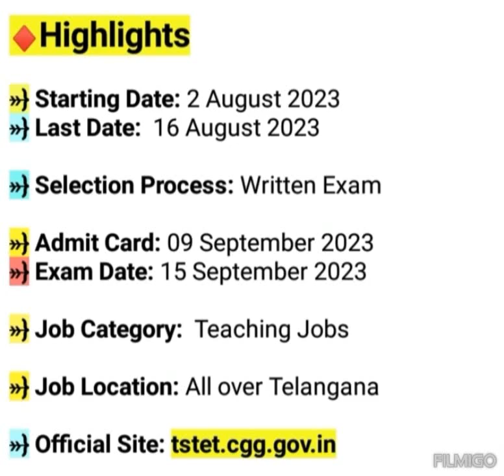TS TET Notification 2023 Latest News | Telangana TET Notification 2023